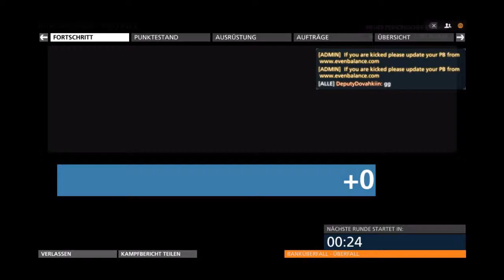Battlefield Hardline Open Beta Test #1 (GamePlay)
Hatte ma lust ein Kleines Video drüber zu machen PS: die ruckler waren vorher nicht da Trotzdem viel Spaß beim gameplay